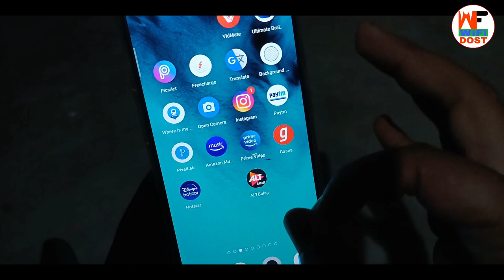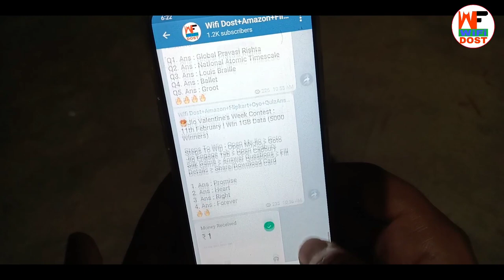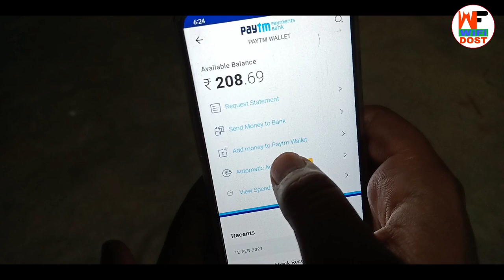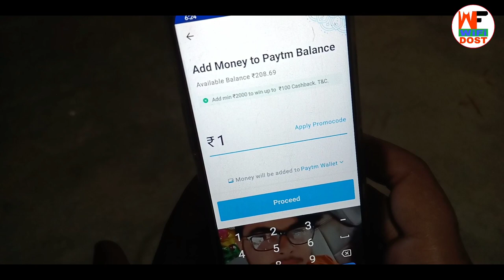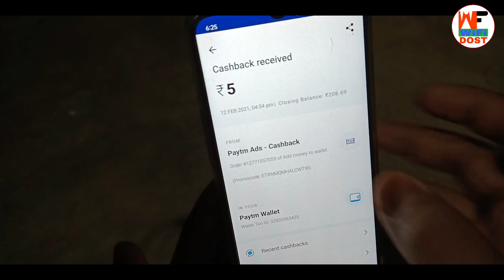free paytm cash 2021 | free paytm cash kaise kamaye 2021 | paytm se paise kaise kamaye | wifi dost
free paytm cash 2021 | free paytm cash kaise kamaye 2021 | paytm se paise kaise kamaye

🔴 My Use 🔴